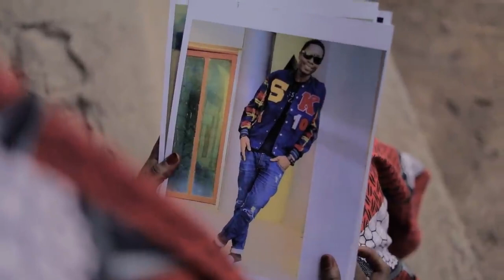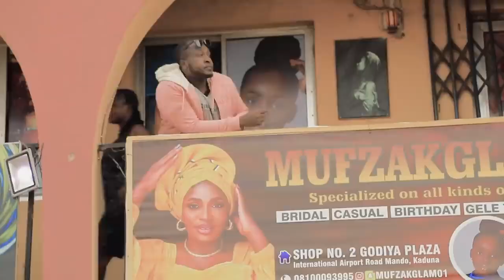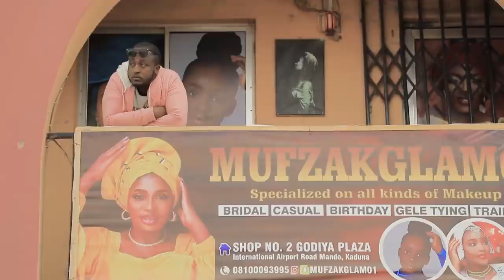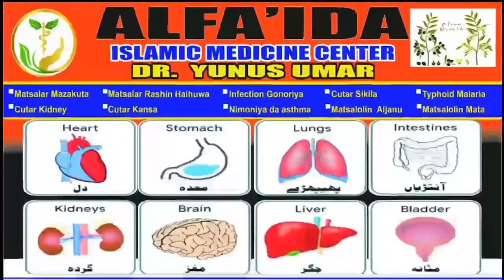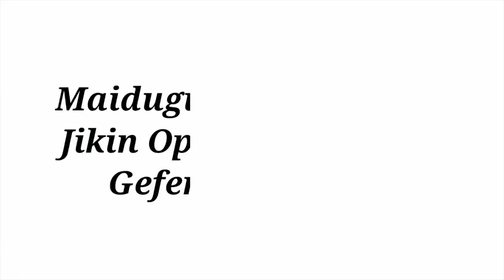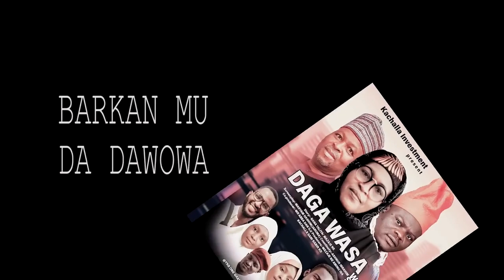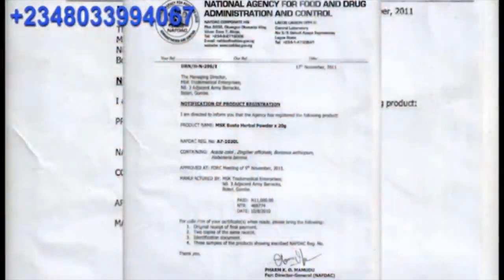IZZAR DAN MATAWALLE EPSODE 79 ORG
daniskanbuzu maimagninmaza garejinmato karuwankanywood kannywood iskanci kanywood#dajinmutuwa#garejinmato izzarsoepsode78 aduniyakashina56 sandaepsode6 farinwata amaryartiktk yarislamiyya alaka kannywood kannywood alinuhu hausamusic bakoritv farinwatashakallo KITV Hausa YouTube Channel: Kannywood / Hausa comedy clip, documentary, movie trailers, and naming/wedding ceremony
aduniya#Hausatv YouTube Channel: Kannywood / Hausa comedy clip, documentary, movie trailers, and naming/wedding ceremony#
hausa songs
hau
hausa songs
hausa